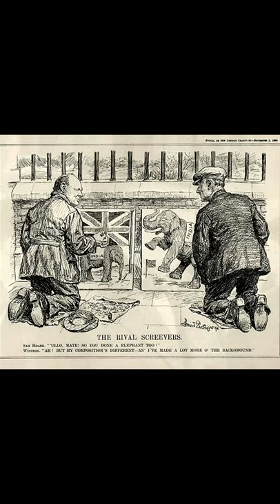Winston Churchill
The (short) life and times of Winston Churchill

Image sources:
Wikicommons
Imperial War Museum
Parchment - Designed by brgfx / Freepik